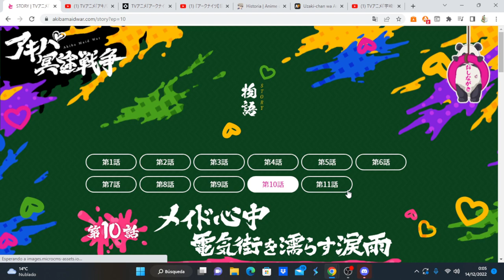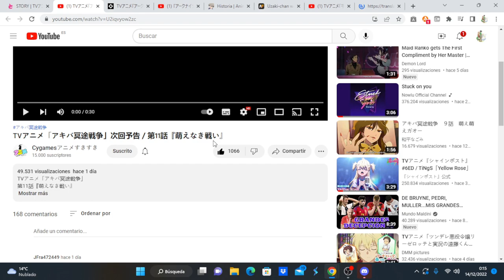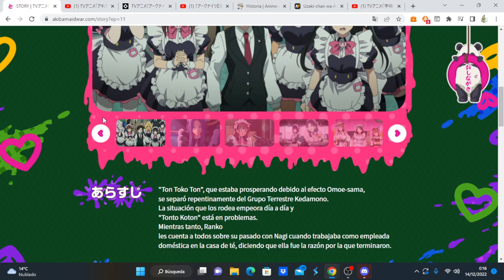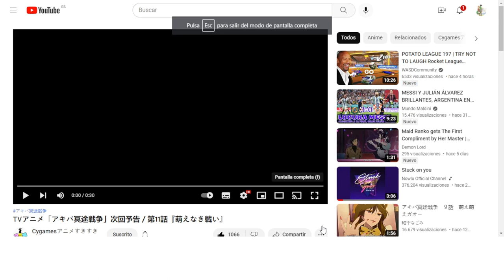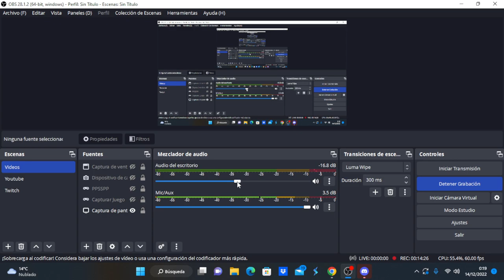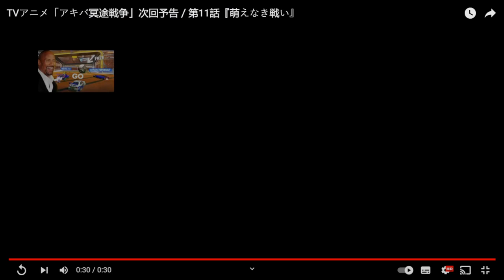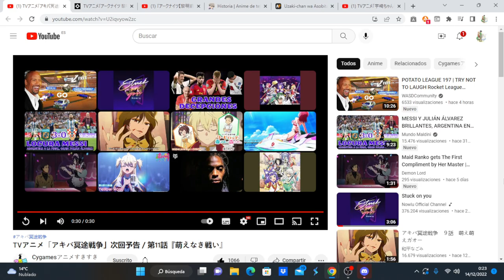Akiba Maid Sensou comentando avance del capítulo 11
Anime Opening and Ending: Akiba Maid Sensou